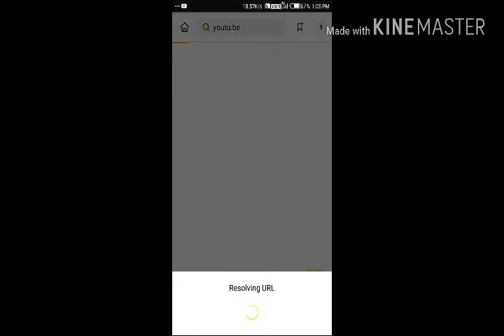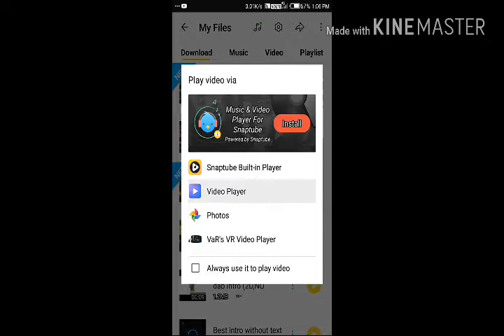How to download any video easily|all thing here